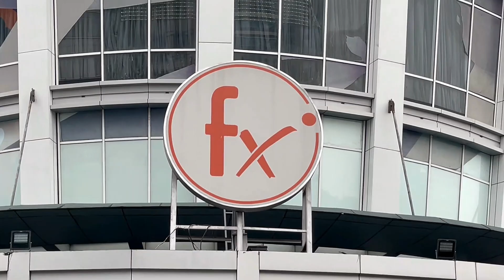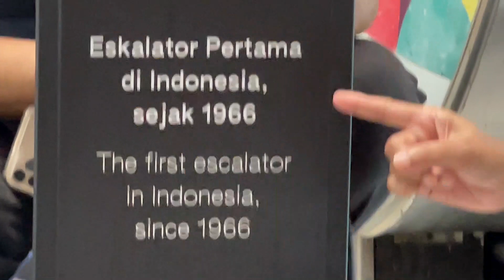PROMO Hari Kedua Reuni Agro82 Istimewa , 12 Juni 2022